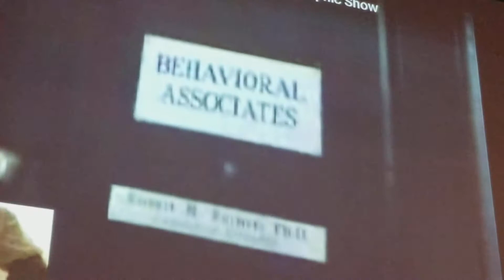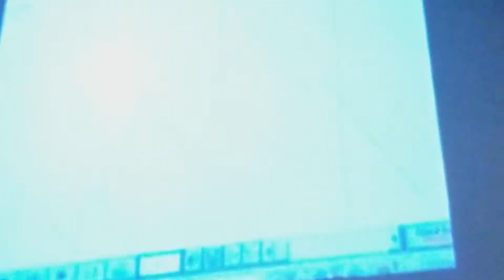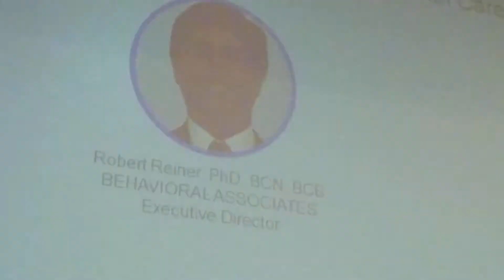How Technology is Revolutionizing Mental Health Care - Dr. Robert Reiner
Dr. Reiner provides an overview of how mental health technology, combined with traditional CBT, enhances behavioral outcomes with patients. HITLAB Innovator's Summit 2017.